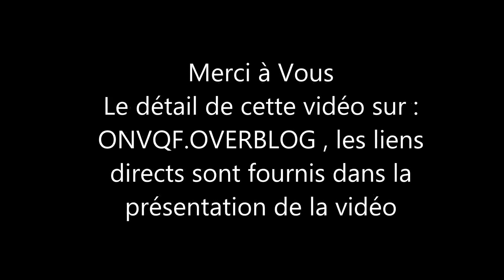Sauveterre-de-Béarn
Une petite visite du village de Sauveterre-de-Béarn ( France, Aquitaine, Pyrénées-Atlantiques 64 ), pour plus de ballades et d'indications rendez-vous sur mon blog, sur cette visite ainsi que sur des centaines d'autres, à travers la France sur de multiples thématiques ou uniquement sur la présente destination
© Tout droits photographiques et vidéos réservés 2013-14.